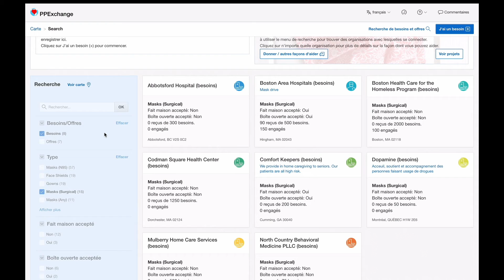Concours PME en lumière 2020 : INSUM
Insum, pour une réponse technologique rapide aux enjeux d’aujourd’hui.